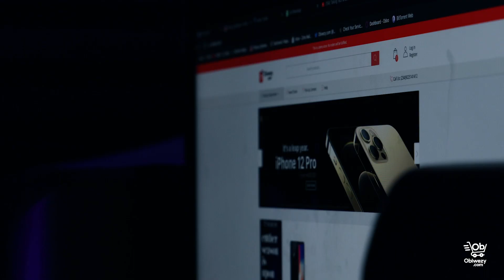We are now Live on YouTube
In this channel we will be dishing out various contents. Gadget review videos, Instructional videos and the Latest Obiwezy deals and gist.